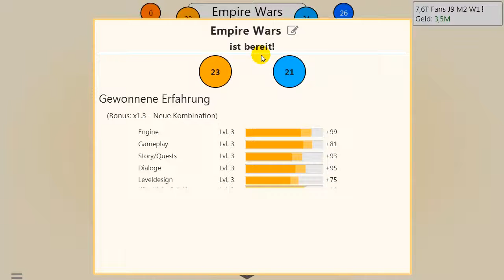【LP】 Game Dev Tycoon #011 - Zeit für Romantik!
Wir entwickeln wieder Spiele! Werden wir Erfolg haben oder wird es ein Schuss in den Ofen?

| Das Spiel |

Game Dev Tycoon ist eine Wirtschaftssimulation von Greenheart Games, die 2012 für den PC veröffentlicht wurde. Ziel des Spiels ist es, ein erfolgreiches Softwareunternehmen aufzubauen.
In Game Dev Tycoon startet der Spieler als ambitionierter Spieleentwickler in den frühen 80er Jahren in der heimischen Garage, mit dem ersten Ziel, ein kommerziell erfolgreiches Computerspiel zu entwickeln. Nachdem genug Geld erwirtschaftet wurde, steht der Umzug in ein eigenes Büro an, zudem ergeben sich neue Möglichkeiten, wie die Einstellung von Personal und das Erforschen von neuen Technologien und Marketingmethoden.

Plattform: Steam
Release-Datum: 2012
Entwickler: Greenheart Games

| Sprecher |

| Besonderer Dank |